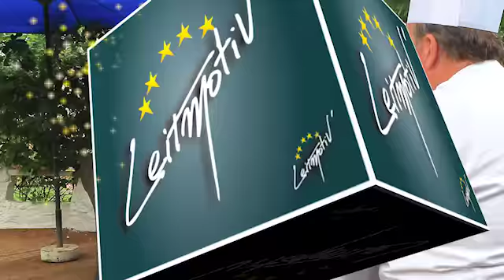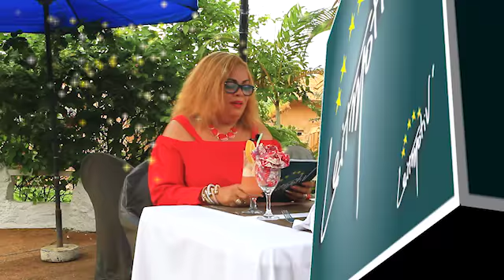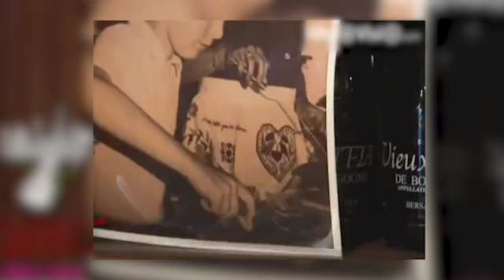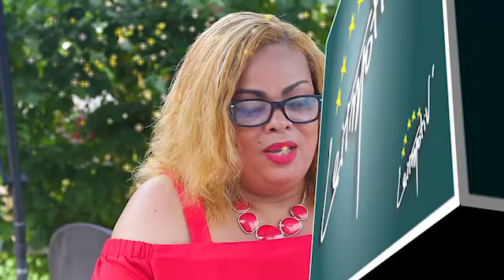Leitmotiv' - Invité: Chef François Quesnel (1ere Partie)